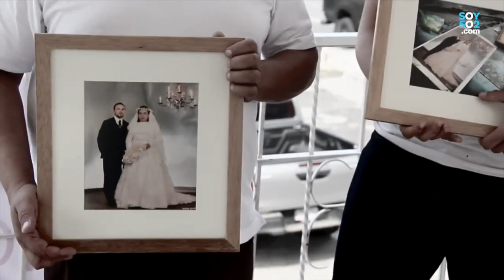Una fotografía marcó el inicio de una historia de supervivencia.